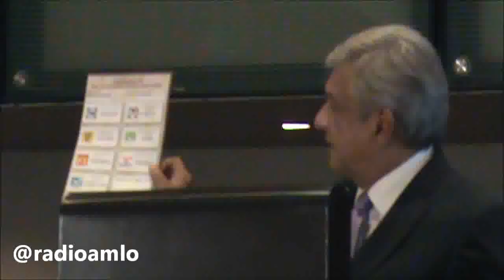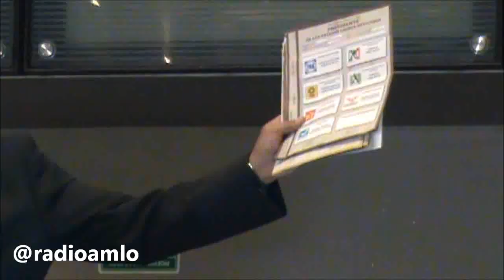AMLO presentación de recurso de inconformidad presenta boletas premarcadas para el PRI